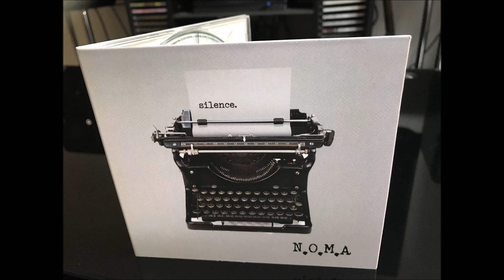N-O-M-A - Palm Reading - "Silence." Album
I’m here to entertain you since 2008 in youtube , I do it for free . If you want to help me through my projects , please Donate, thank you

All my videos are played live, I dont edit anything , not faking it or whatever .
Thanks you to follow me through the years !